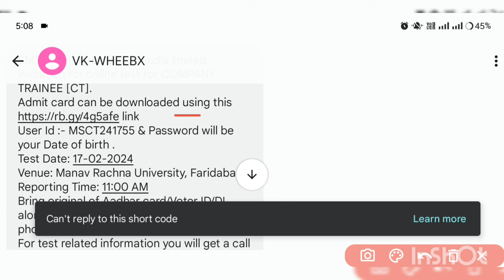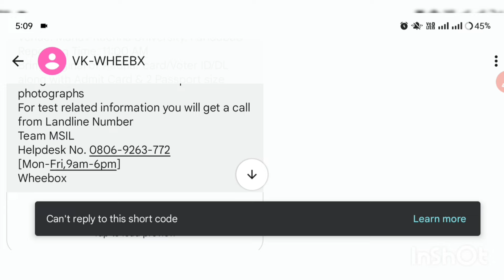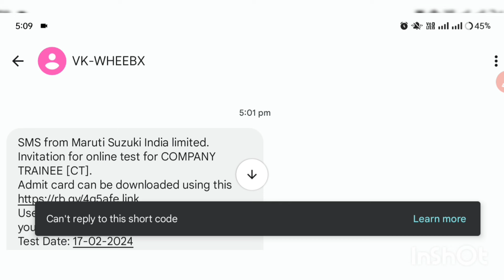🔴 CT exam admit card आ गया l अभी डाऊनलोड करो | Maruti Suzuki CT Exam 2024 Notification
Maruti suzuki ct exam 2024 | maruti suzuki ct exam preparation 2024 | Maruti Suzuki exam syllabus | maruti suzuki ct exam syllabus | Maruti Suzuki ct exam question papers | ct exam question | Maruti Suzuki ct exam ke liye tyyari kaise kre |
Maruti Suzuki tw exam | Maruti Suzuki tw exam syllabus | maruti suzuki ct exam interview | maruti suzuki tw interview | maruti suzuki tw exam result | maruti suzuki bharti 2024 | maruti suzuki campus placement | maruti suzuki cw exam preparation | msil ct exam | 5s kya hota hai |  iti permanent job | iti jobs |

maruti suzuki tw hiring | marti suzuki campus placement 2024 | marutu suzuki ct exam 2024 | maruti suzuki fte bharti | maruti suzuki cw exam date | maruti suzuki tw interview | maruti suzuki new bharti update | maruti suzuki exam question 2024 |

maruti suzuki ct exam paper 2024 | maruti suzuki ct exam result 2024 | maruti suzuki ct exam kya hota hai | maruti suzuki cts scheme 2024 |
maruti suzuki campus placement 2024 | maruti suzuki campus interview | maruti suzuki new campus |  ITI campus placement 2022 | iti campus 2022 | iti jobs 2022 placement |

Maruti suzuki ct exam 2023, maruti suzuki ct exam 2023 questions answer, Maruti suzuki tw exam questions,